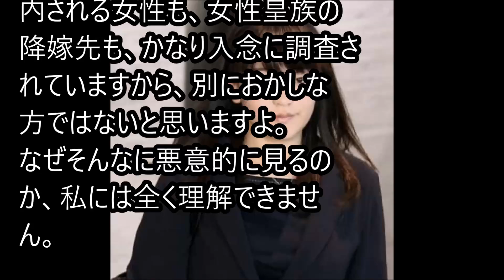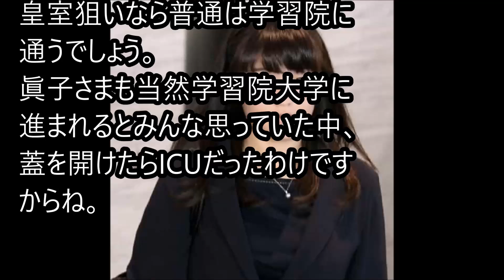【皇室】小室圭と母親は何の目的があって皇族に近づいたのか